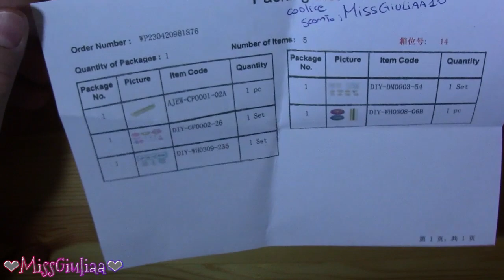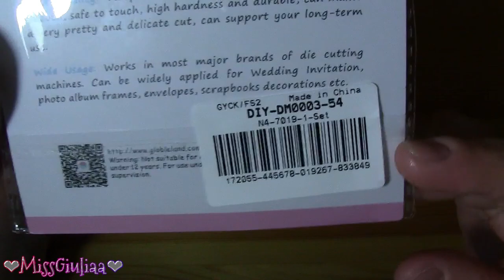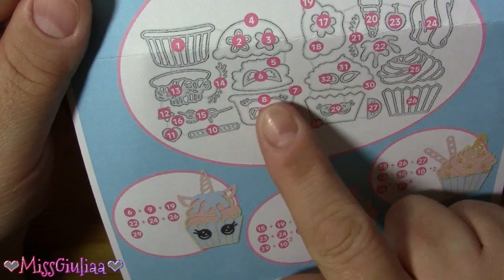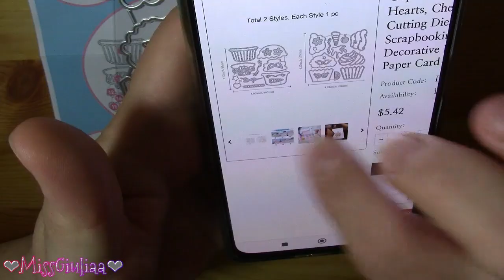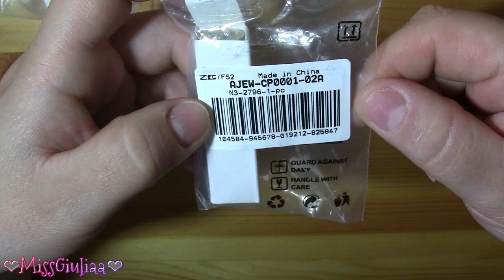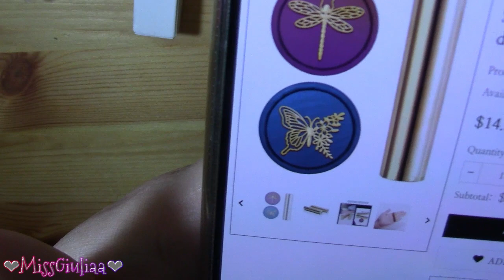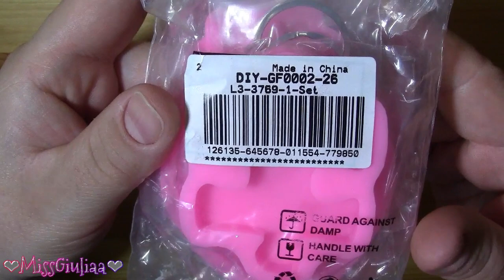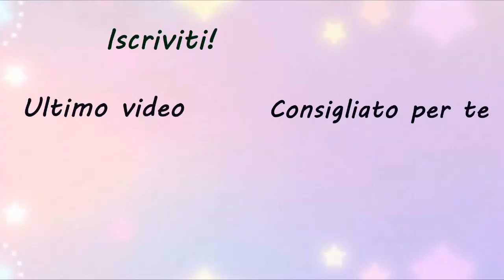Unboxing Craspire | MissGiuliaa - collaborazione